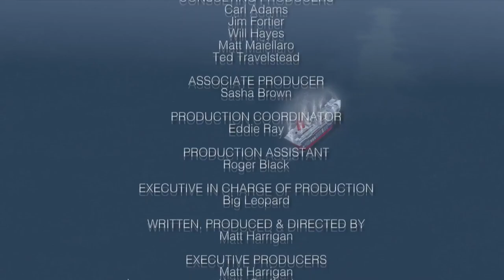Bento Box Entertainment/Williams Street (2016)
Thanks to muv for this.

From The Sperm Boat.